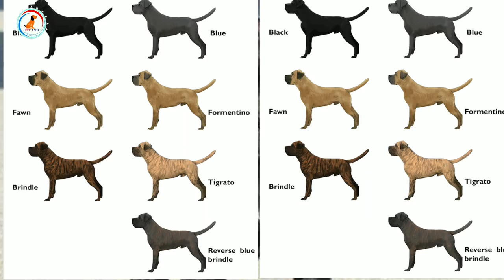Cane Corso Dog Facts In Hindi / Dog Facts / Cane Corso Dog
Hi

About this video- hello dosto aaj main aapko cane corso dog ke baare me batane wala hoon kuch interesting fact but  aapko cane corso dog ke baare mein kuch interesting sa bata ne wala hu  last tak video Jarur dekhna aur aap ko video kaisa lagi muje bata  na or ye  dog cane corso kese laga ye bhi  mujhe Jarur batana aur video ko like share Kar na  subscribe nahi kiya to subscribe Jarur karna aur mere bahut Sare interesting video banaye dog fact ke baare mein  to wo bhi dekh na

Aap Muje Instagram pe or Facebook pe follow kar sakte ho me vaha bhi new updated deta hu 🤗🤗

DOG VS DOG VIDEOS

Our best video for you